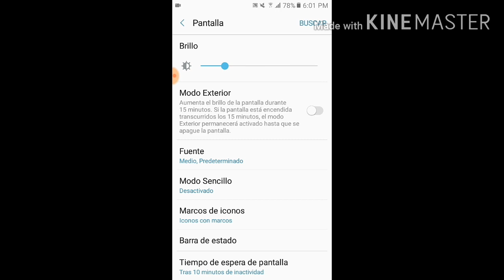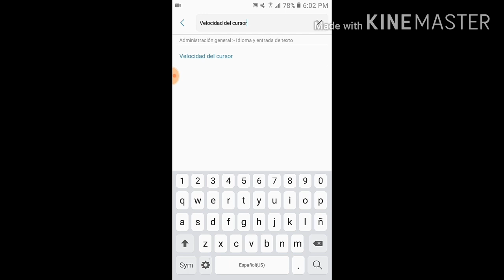COMO AUMENTAR el DPI EN UN J2 PRIME SIN ROOT(CUALQUIER DISPOSITIVO)GAMA BAJA FREE FIRE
COMO AUMENTAR el DPI EN UN J2 PRIME A UN 200%//SIN ROOT//SIN LAG//CUAQUIER DISPOSITIVO EN FREE FIRE